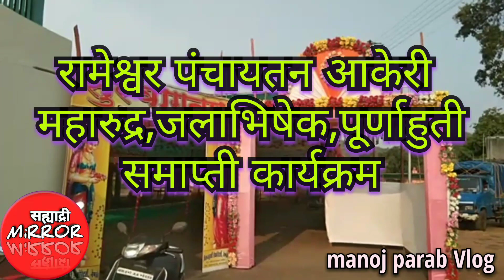रामेश्वर पंचायतन आकेरी,महारुद्र स्वाहाकार सोहळा समाप्ती | Rameshwar Temple Akeri | maharudra program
sahyadri mirror
manojparab Vlog
jap abhishek
jal abhishek
balidan, purnahuti
rameshwar temple akeri
tal-kudal
3rd day
program endin
Thu 28 april 2022